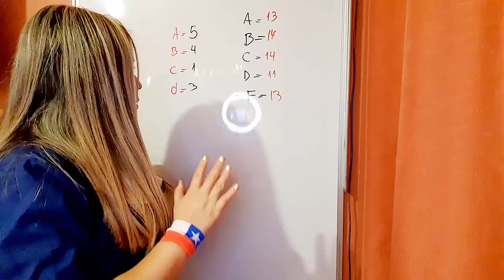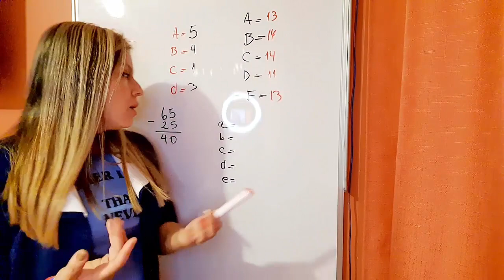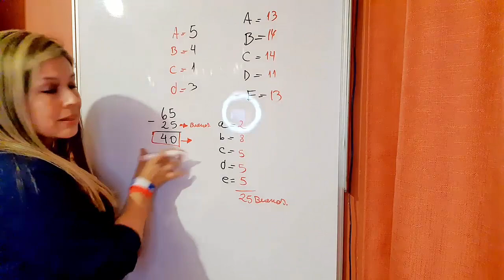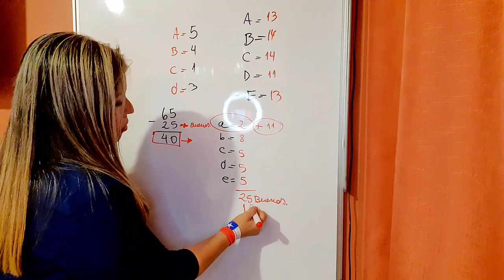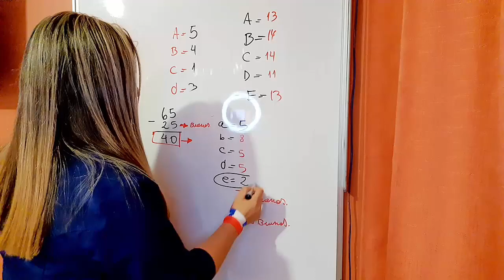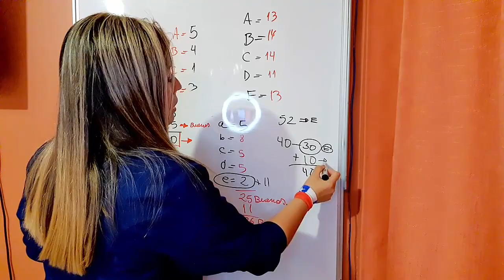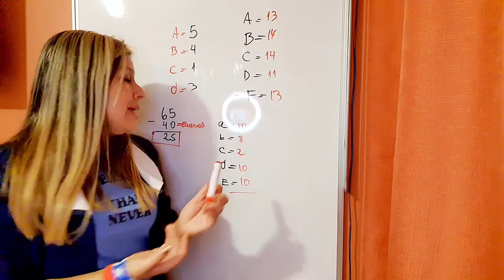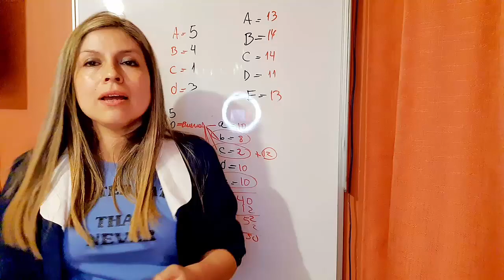como Sacar mas de 500 puntos en la PTU.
como Sacar mas de 500 puntos en la PTU , parte 2, NO SIRVE PARA 2022